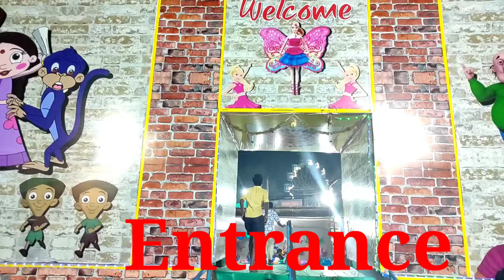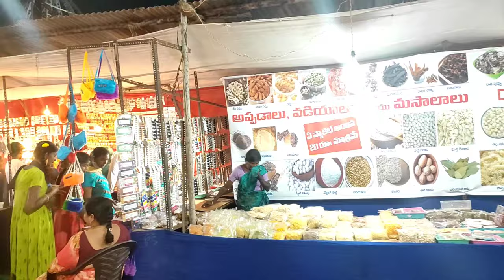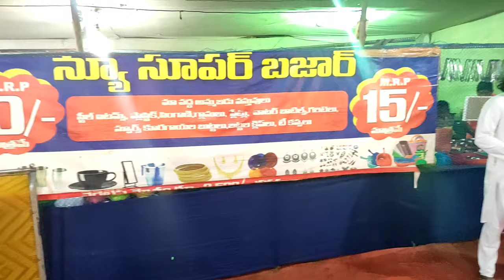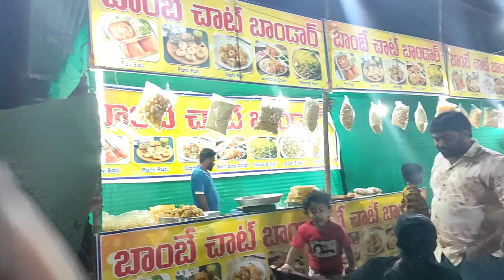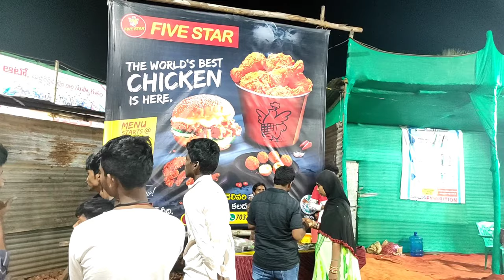EXHIBITION# wonderfulEXHIBITION# at Buchireddypalem /Telugu vlogs by Vijayapradeep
Vijayapradeep
Hiii frnds in this video I have been shown kids exhibition in Buchireddypalem. Here jaintwheel, waterboat for kids Train trip, Break dance wheel, two wheeler wheel, and kinds toys, Ring ball games for kids

Hii guys I'm Vijayapradeep youtuber.. I have been posting new contents for all issues. And also I'm a singer. I will post my songs . Singing is my pation.

Twitter... Check out Vijayapradeep (@Vijayapradeep10) Music credits.. YouTube audio